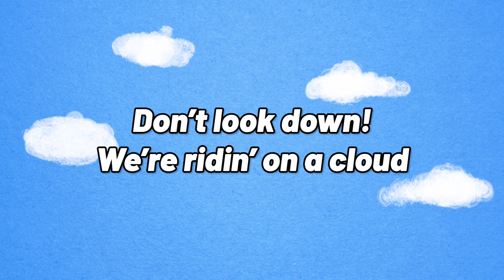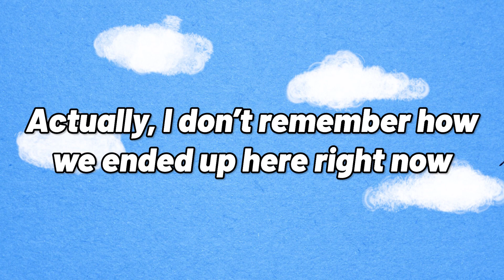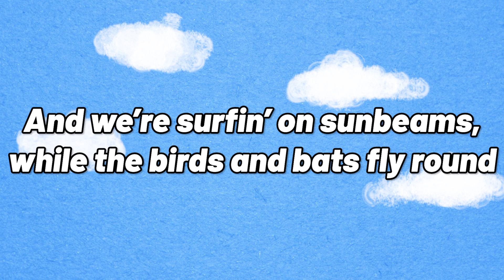"Ridin' on a Cloud" by Will Sings Songs (Lyric Video)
Ever wonder what it'd be like to hop around on the clouds? Wonder no more!
Written, performed, and recorded by Will Sings Songs, featuring Kyla Sisson on vocals!
Lyric video by Peter Bjorndal!

Lyrics:

Don't look down! We're ridin' on a cloud
And we're surfin' on sunbeams while we float right over town
And we're surfin' on sunbeams, while the birds and bats fly round

Up above the rainstorm, munchin' on summer sweetcorn
On our cumulonimbus like a bounce house made of cloud fizz

Then we'll race 'cross the sky on a cirrus cloud so high
Way up six thousand meters twenty thousand feet under our sneakers!

Watch us hop and bound from cumulus cloud to cloud
Like stepping stones in a sky that flows and flows

No, We didn't climb a beanstalk to get up on our skywalk
Actually I don't remember how we ended up here right now

Oh.. and I just looked down

Oh no, I slipped down a rainbow
Oh no! Only one place this can go
And oh no! It won't be a pot of gold

Or will it?

Look around! We landed on a cloud
And we're surfin' on sunbeams, while float right over town

Cuz we're ridin' on a cloud!